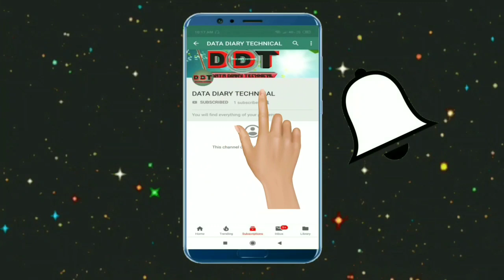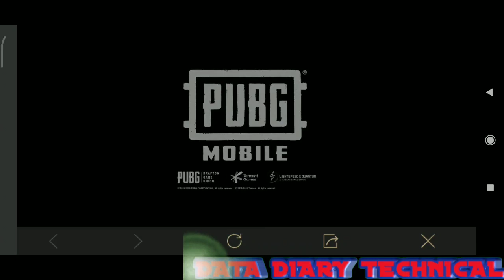Pubg mobile|after vnew uodate|New gun skin design with your brain in pubg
Hello friends
It's a small video
A
How you utilize your mind to design